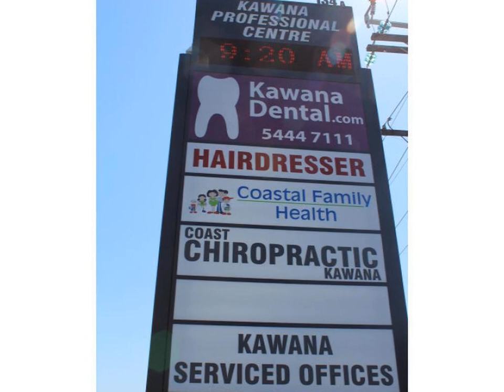Buddina - Kawana Professional Offices For Lease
134A Point Cartwright Drive, Buddina
Emily Pendleton

- Office space from $180 per week including all outgoings and electricity (incl GST)
- Access to free wi-fi
- Various sizes of office available from a single room to 40m2.
-  High quality fit out, fully partitioned and air-conditioned.
- Surrounded by existing tenants such as Kawana Dental, Coast Chiropractic Kawana, Coastal Family Health, Mortgage Choice, and many professional consultants.

Kawana Professional Offices are situated on Point Cartwright Drive in Kawana Waters. The property fronts the Kawana Shopping world precinct with access to a number of public car parks with staff and client car parking onsite. Each office has a phone and internet connection with access to the free wi-fi service. Small office premises are under high demand so you don't want to miss out on an opportunity to view these fantastic little offices!. Contact Emily Pendleton for further information and/or a quick no fuss viewing.

CQM7460474
Ray White Commercial North Coast Central